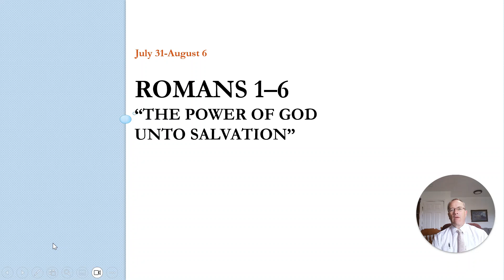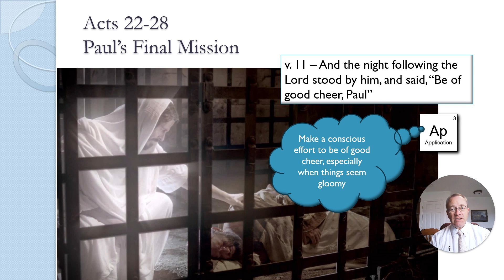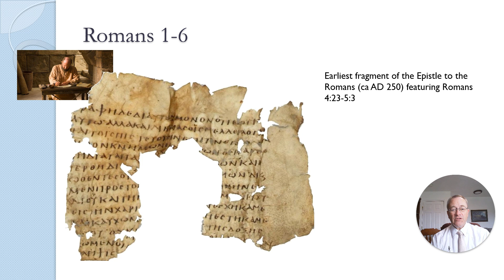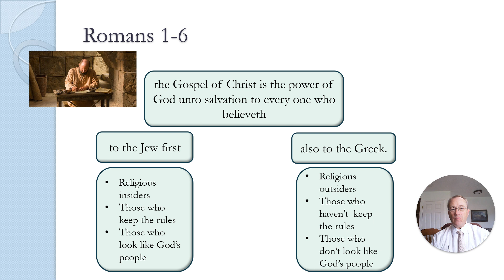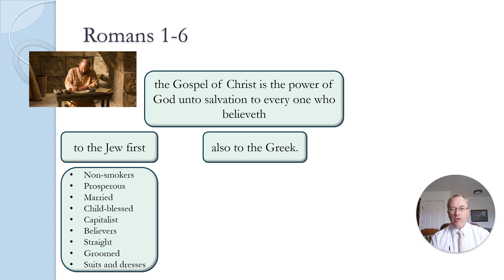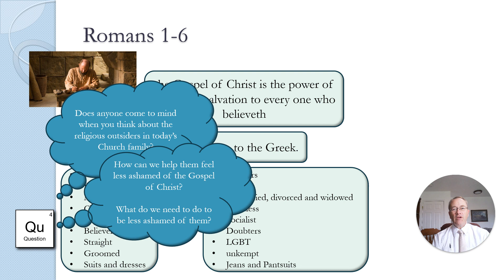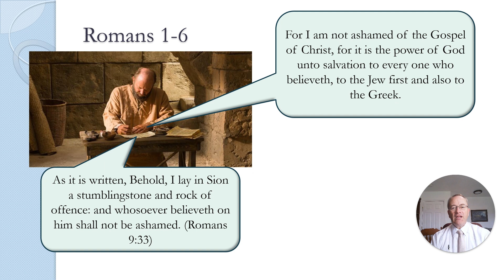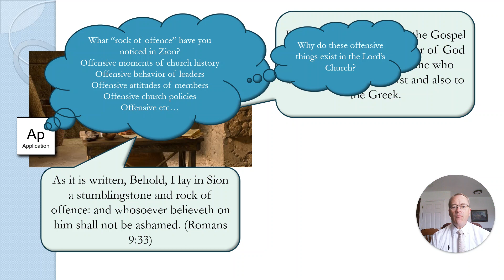33 Romans 1-6 The Power of God Unto Salvation 7 August 2023